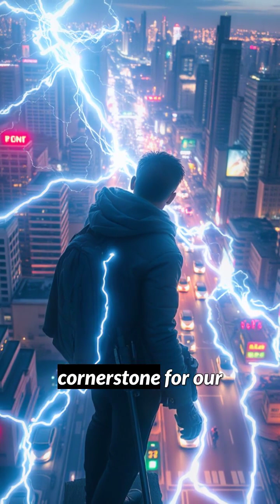Thomas Edison: The Inventor Who Lighted the World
Thomas Edison was a revolutionary inventor whose work shaped the modern world. Best known for his invention of the light bulb, Edison held over 1,000 patents in his lifetime. His contributions extended beyond electricity, with innovations in motion pictures, sound recording, and telegraphy. Edison’s work in electrical systems and the development of direct current (DC) changed the way the world used energy. Despite facing fierce competition with Nikola Tesla, Edison’s legacy as a pioneering inventor remains undeniable. Discover how his inventions lit up the world and revolutionized technology.